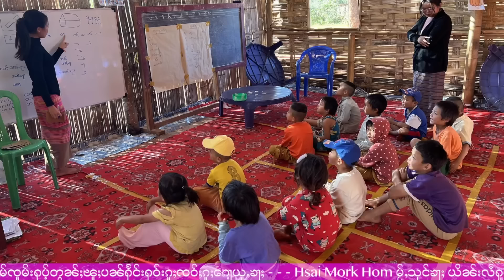ထႆးၶဵင်ႈၶႅင်ၵူတ်ႇထတ်းၸွမ်းႁွင်ႈၶၢတ်ႈလၢႆတီႈ ပိူဝ်ႈၵႂၢတ်ႇလၢင့်ၵူၼ်းၽိတ်းမၢႆႈမီႈ - 14/5/2024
14/5/2024
Thanks Photo  to  Owner